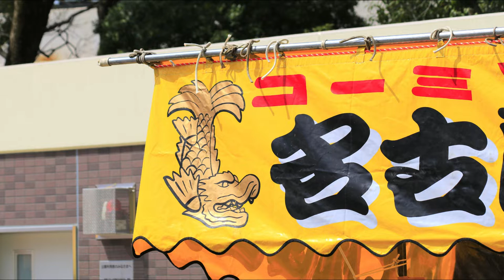満開の桜 2021 お花見の名所・鶴舞公園と名城公園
名古屋の春、桜が満開になりました。
お花見の名所である鶴舞公園と名古屋城が鎮座する名城公園で写真を撮ってきたのでスライドショー動画にしてみました。かなりオシャレになったんじゃないでしょうか？

どうもこんにちは！名古屋市生まれ名古屋市育ち、今も名古屋に住んでいる名古屋大好きイケメン独身貴族ユーチューバー・名古屋のイトウです！
このチャンネルでは愛知・名古屋の魅力を発信したりおバカな事や爆笑面白企画をやったり飯テロ、大食い(?)などなど、思いついた事を何でもやっていきます！

ユーチューバー事務所 UUUM（ウーム）のMCN、「UUUMネットワーク」に所属しています。大物ユーチューバーの仲間入りが出来るように頑張ります！

♦　主に使用している素材　♦